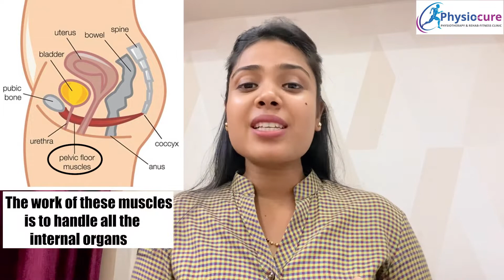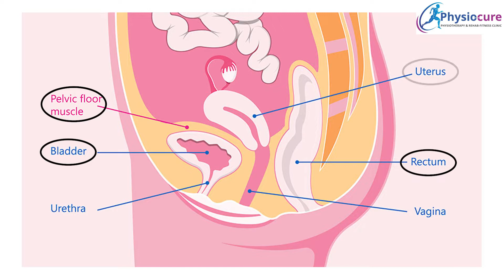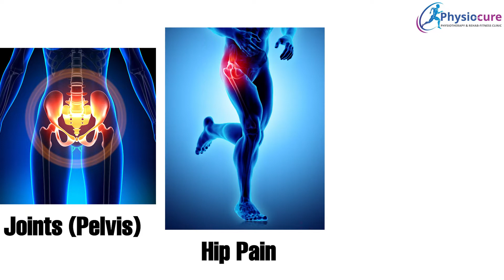What is Pelvic floor muscle ? All about female pelvic floor muscle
What are pelvic floor muscles?
The pelvic floor muscles give you the ability to control the release of urine (wee), feces (poo), and flatus (wind) and to delay emptying until it is convenient.

When you contract the pelvic floor muscles, they lift the internal organs of the pelvis and tighten the openings of the vagina, anus, and urethra. Relaxing the pelvic floor allows the passage of urine and feces.

This function is especially important if your urethral or anal sphincters (muscles) do not work normally, as may be the case after giving birth or after prostate surgery.

Pelvic floor muscles are also important for sexual function in both men and women. In men, it is important for erectile function and ejaculation. In women, voluntary contractions (squeezing) of the pelvic floor contribute to sexual sensation and arousal.

The pelvic floor muscles in women also provide support for the baby during pregnancy and need to be relaxed during the birthing process.

The pelvic floor muscles normally wrap quite firmly around these passages to help keep them shut. Your pelvic floor muscles help you to control your bladder and bowel and assist with sexual function. It is important to keep pelvic floor muscles strong.